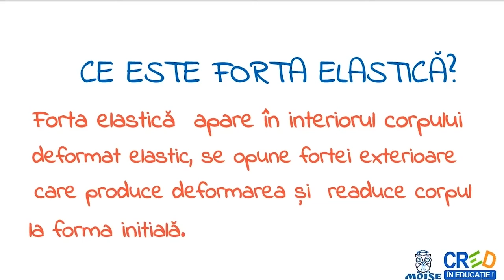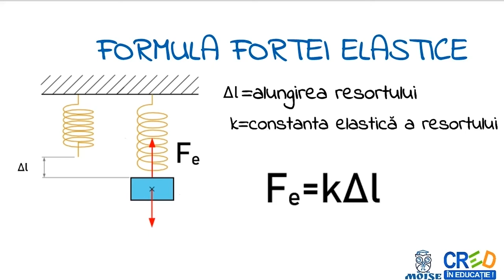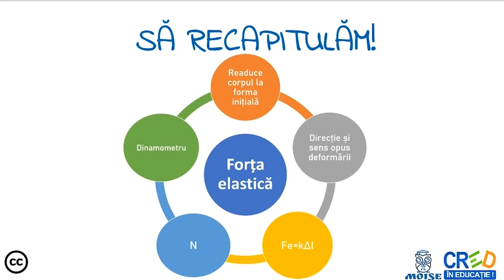Forța elastică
 definitii
 exemple
 formule
 aplicatie practica: barcuta propulsata cu elastice
 infografic recapitulativ
Profesorul poate utiliza resursa ca element de fixare a cunostintelor in lectia de predare a tipurilor de forte sau intr-o lectie de recapitulare a capitolului “Fenomene mecanice”.
Resursa este un material video, astfel profesorul sau elevul pot pune pe pauza video-ul atat timp cat considera necesar pentru a relua explicatiile.

Autor: Moise Rodica